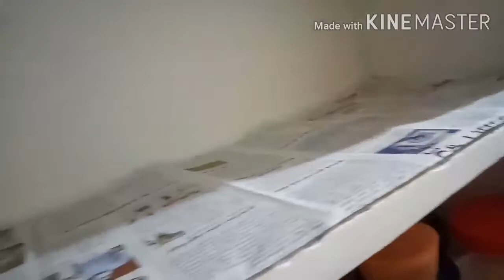kitchen cleaning vlog by JayalaxmiDasari